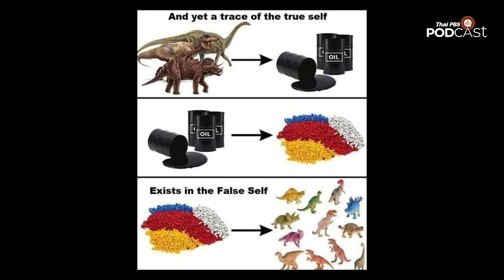เชื้อเพลิงฟอสซิลมาจากไหน? | EP.143 | Starstuff เรื่องเล่าจากดวงดาว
เชื้อเพลิงฟอสซิล เกิดมาจากไดโนเสาร์จริงหรือไม่?

Starstuff เรื่องเล่าจากดวงดาว ชวนมาหาคำตอบกันว่า จริง ๆ แล้ว เชื้อเพลิงฟอสซิล เช่น น้ำมันดิบ ถ่านหิน หรือก๊าซธรรมชาติ เกิดขึ้นจากอะไร และร่วมสำรวจความน่าทึ่งของกระบวนการการเกิดขึ้นของเชื้อเพลิงฟอสซิลและปริมาณมหาศาลใต้ผืนโลกไปด้วยกัน